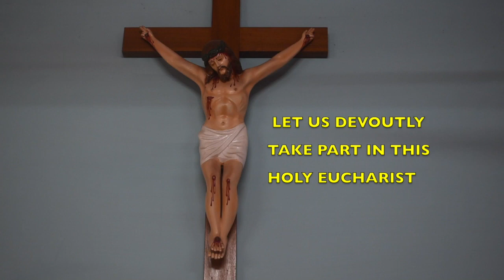Itanagar Diocese||Holy Week 2020||Wednesday Holy Mass in Nyishi||By Fr CC Jose SDB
Holy Week Mass under lockdown-COVID-19